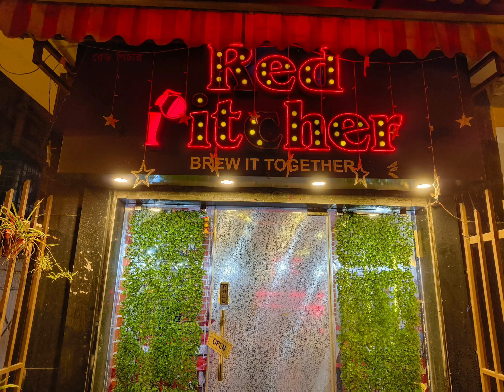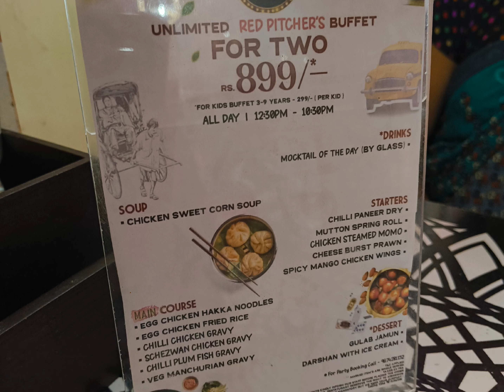Unlimited Buffet In Kolkata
Musician:David Godfrey

RED PITCHER RESTURANT
ADDRESS: 334, near Balaram Mullick and Radharaman Mullick, Lake Gardens, Kolkata, West Bengal 700045
Time:
Sunday 12–10:30 pm
Monday 12–10:30 pm
Tuesday 12–10:30 pm
Wednesday 12–10:30 pm
Thursday 12–10:30 pm
Friday 12–10:30 pm
Saturday 12–10:30 pm

cheapest dinner buffet
cheap buffet
kolkata food vlogger
unlimited buffet in kolkata under
500
unlimited buffet kolkata
unlimited buffet near me